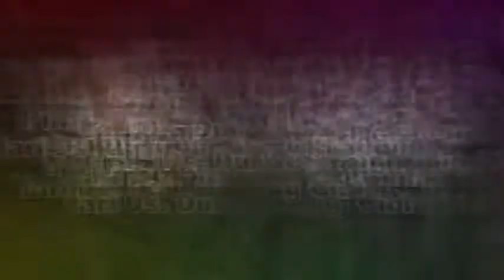Anjeun Jaipongan DITTA MUSIC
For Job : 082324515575